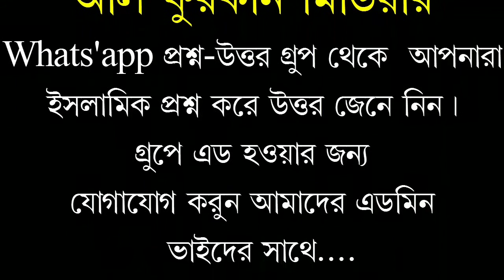আপনার নাজানা,জাল হাদিসের আমল।মুফতী মীর মুয়াজ্জেম হোসেন ছাইফীল